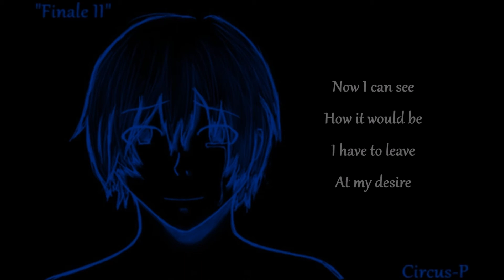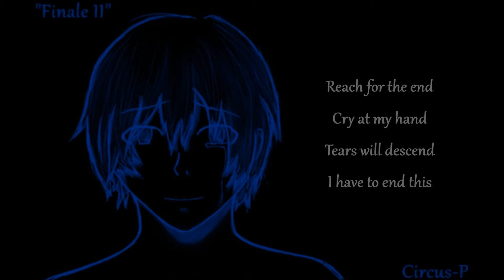【Kaito English】 Finale II 【Circus-P】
Second cover  \(*w*)/ !! ( I made it pretty quickly so I hope it's not too bad xS )

Cover : Me :P
Picture : Me